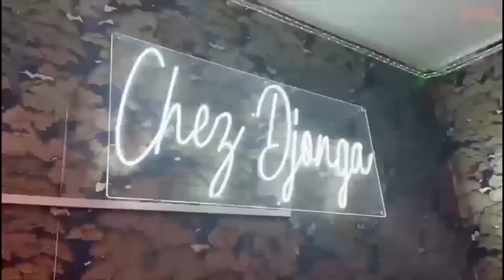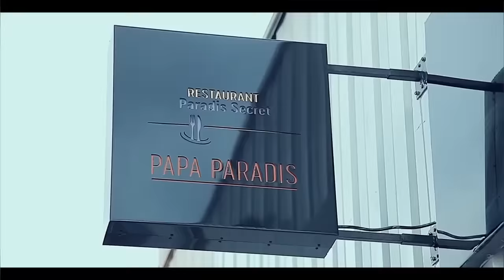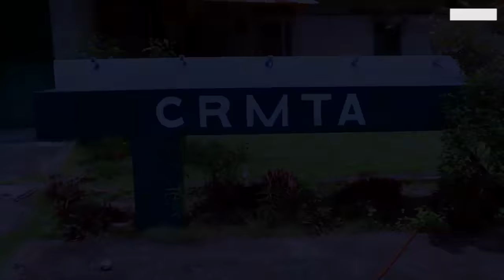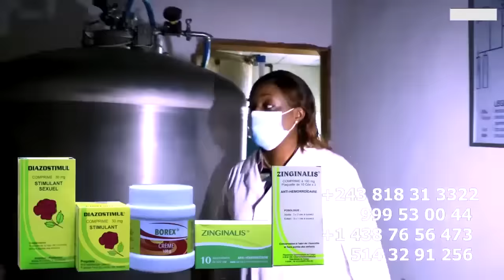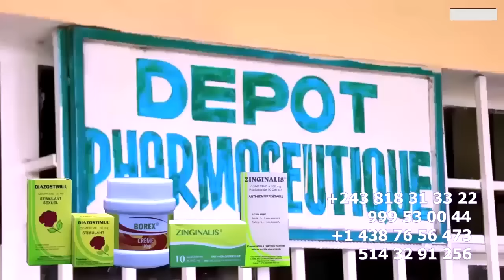BRAVO : C'EST CONFIRMER FERRE GOLA A RETIRER SES VISAS En DIRECT DE L'AMBASSADE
BRAVO : C'EST CONFIRMER FERRE GOLA A RETIRER SES VISAS En DIRECT DE L'AMBASSADE 80 VISAS Na MABOKO MAIS FERRE ABOYI KO LOBA